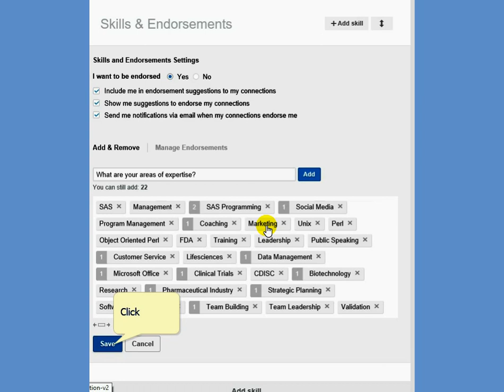skills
Problem updating skills